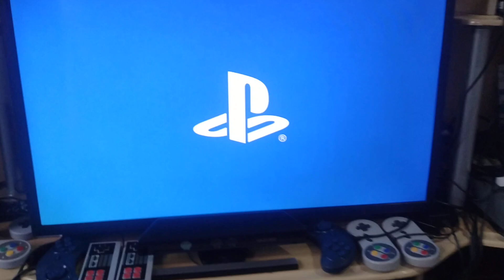Stellar Blade 🤤😱 SURREAL o Jogo da minha vida 💙 Em Abril lançamento teremos no nosso canal 💙 Upiii 🌀